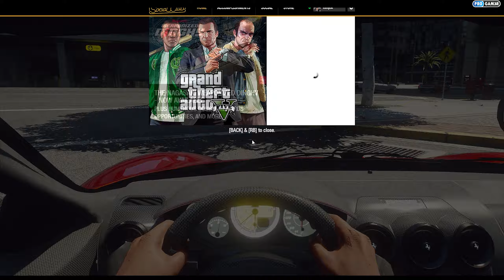GTA 5 Mods - FERRARI F430 Scuderia Spider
Experience the GTA 5 The Showcase with the FERRARI F430 Scuderia Spider. Racing it to its limits on the streets of Los Santos.

• Car in Video:
               FERRARI F430 Scuderia Spider